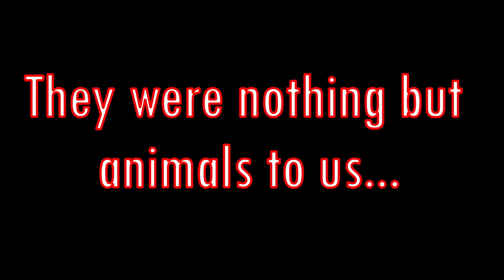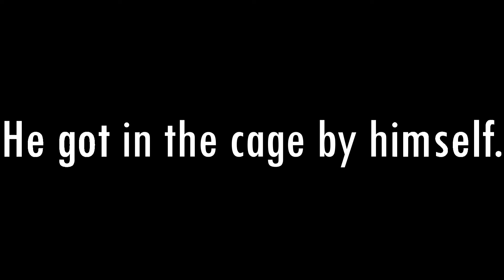"We get a pet in TW..." | (Minecraft Hive) ft.Cyclosword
We made a pet in this video...Me and Cyclosword are a part of The HRA or THRA (Human Rights Agency).